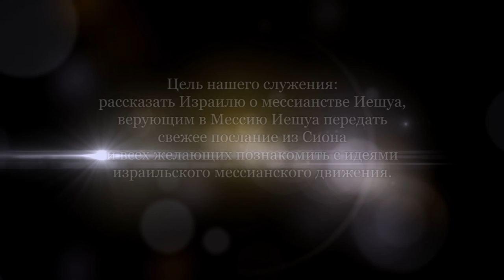Еврейский взгляд на книгу Откровение. Глава 6 (Леон Мазин)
Откровение, 6 глава.
Давайте будем смотреть и понимать, что наша защита - Господь Бог. Мы не должны быть параноиками, но реалистами. В этом мире все взвешено. Такими я вижу уроки шестой главы.